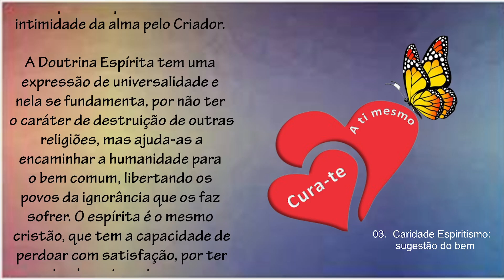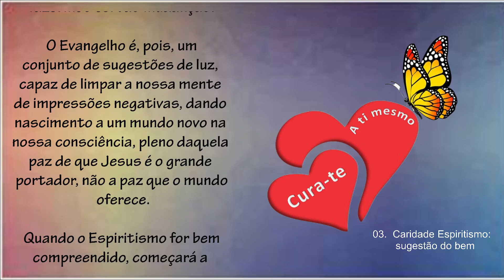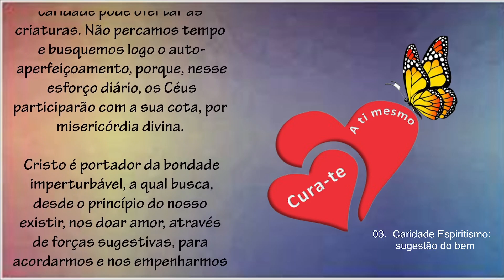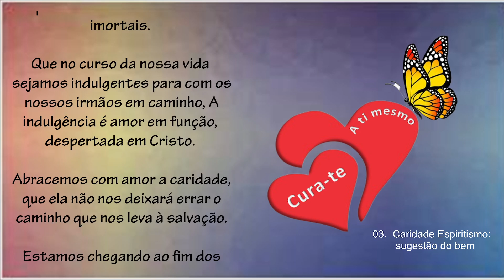Cura-te A Ti Mesmo - Caridade Espiritismo sugestão do bem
Livro: Cura-te A Ti Mesmo  -  João Nunes Maia  -  Por Miramez

Apoio: Centro Estudos Espírita Caminho da Luz CEECAL

A TV CEECAL tem o objetivo de Divulgação da Doutrina Espírita - Seguindo o lema "A maior caridade que você pode fazer para a Doutrina Espírita é a sua divulgação" aqui estamos levando a todos catarinenses e ao mundo os eventos aqui realizados, bem como o intercâmbio entre expositores da nossa de terra e de outros estados oportunizando a todos um pouco mais de informação e conhecimento do espiritismo.